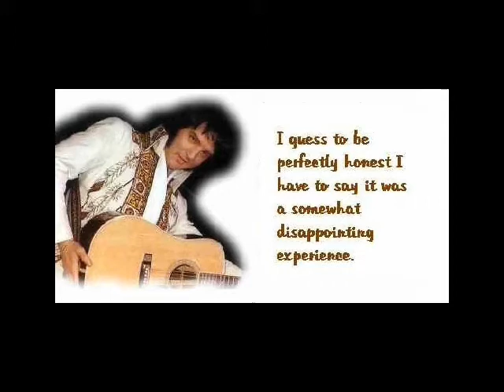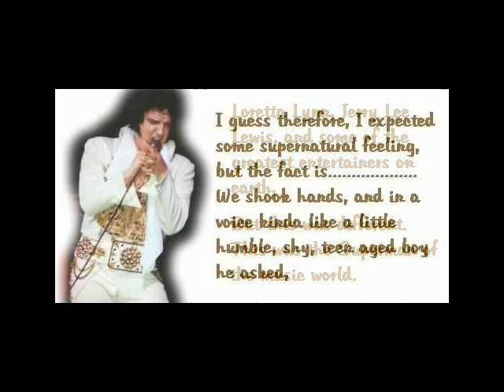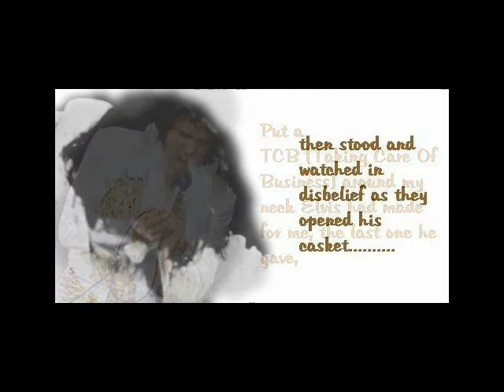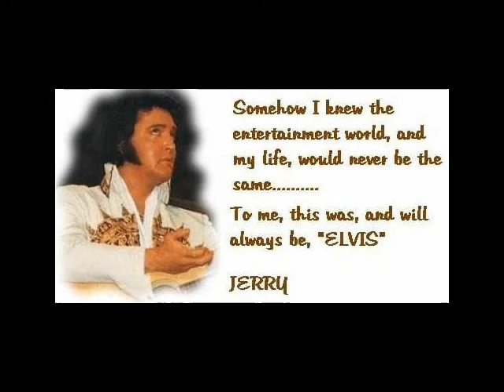Jerry Chesnut's Tribute to Elvis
Jerry Chesnut's tribute to Elvis. After Jerry saw this video that I created using his words, he gave me his take on it.  It will appear at the end of this video.

Here is a message I got from Jerry before he created his Elvis tribute.

Randy,
Thanks for the compliments.
My website is under construction and additions being put on it daily.
The next thing will be a coverage of my Elvis relationship so keep an eye
on it.

I covered your trip to Corbin, Nashville and the Bakersfield tour. I played football against Corbin in high school. The Nashville tour ran circles around my present stomping grounds. It's a wonder you didn't run over me.
I'm an old man and kinda forgetful.

Hope all is well with you and yours. The pictures are beautiful.

Please advise,
Jerry Chesnut - Songwriter with Style